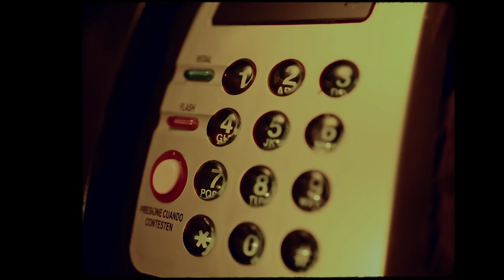AKAPELLAH Hotline: Cobuz & Bustta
📞😈 @akapellahh Hotline: Cobuz & Bustta

LETRA

Akapellah
Cobuz y Bustta
Yeah
Ey
Esta canción es pa' una chimba que me gusta y
Son las seis de la mañana
Y yo no he dormido nada
Ya llevo como veinticinco baretas pegadas
No responde los mensajes ni contestas las llamadas
¿Qué paso con lo que hablamos?
O ¿Es que ya no sientes nada?

Tu no tienes red flags
Tu eres bien nice
Y me encanta cuando toa las noches te pone pa mi en el chat bien hotline
Pa tu nalgas no hay size
Esos besos a mi me dan la musa pa en el estudio tirar los punchline
Y esos besos a mi me dan la musa pa en el estudio tirar los punch

Remember el gordo funky
El de la defender
El que conociste en wynwood aquel viernes
Si me entiendes
Te he tirado por whatsapp
Y no me atiendes
Y si te he insistido es por que se que hasta en el fondo también quieres verme
Y voy a seguir
I don’t give fuck if you are not single
Un verdadero gangster no se rinde
Prepárate una excusa cabrona
Que voy pa allá como el mayimbe
Así tenga que tocar timbre por timbre
Aquí estoy en tu barrio mas perdido que el hijo de limber
Deseando nos crucemos pa yo hacerme el loco y ver si me distingues
Dame chance de mostrarte si te sirve
Aprovecha la oferta que la promoción en poco días se extingue

Ando en Medellín
Maquinando con Machine y Adso
Ellos dicen que seguro me diste un numero falso
Pero tengo la corazonada que estoy en tus contactos
Porque en mi whatsapp yo tengo tu retrato
Las noches de perreo
Los porros tipo tranqui
El whisky con sparkly
Más del polvo en el parking
Todos te miran
Porque cuando sales siempre matas con el outfit
En taco y media panty
O rockera flow Dr. Martens

Tu crees que yo voy a pelarme ese bonche
Si aun sueño todos los días con el encuentro de esa noche
Tengo cada fotograma en alta definición
Estoy haciendo caso al corazón e ignoro la razón
Y si por insistirte tanto me pones una caución
Te juro que hasta el mismo juez me va a dar la razón
Es que después de esa aventura quien no tiene esa obsesión
Imagínate la mía que te escribí una canción
Tu me sigues pichando y yo sigo en el intento
Ojalá después no te arrepientas con el tiempo
Es que cuando recapacites no sea tarde ya en el cuento
Recuerda que se viene mi momento

2023